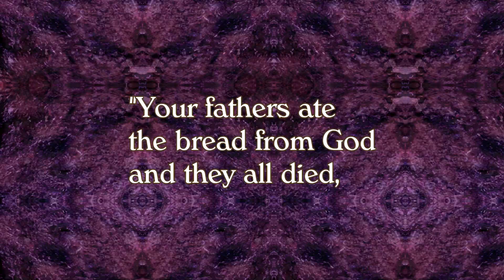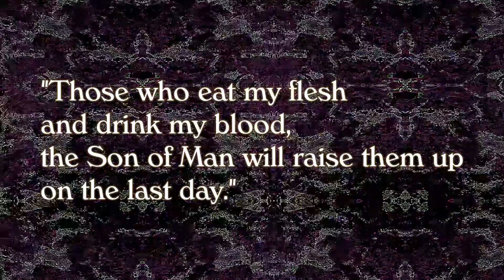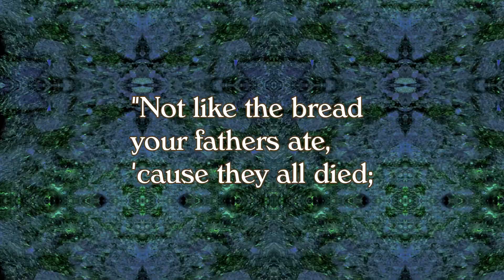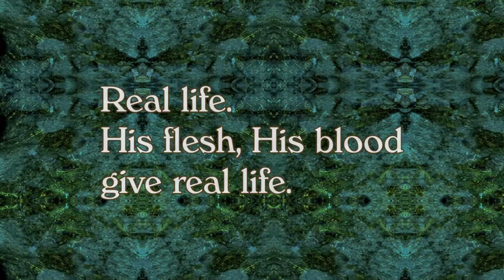Real Life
This communion song with lyrics is based on Jesus' explanation of communion in John 6:47-58.